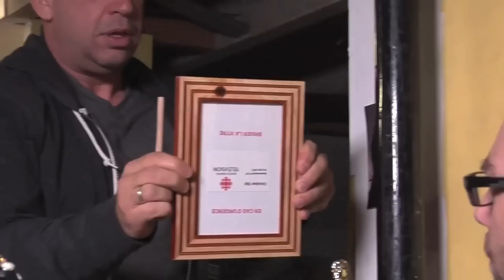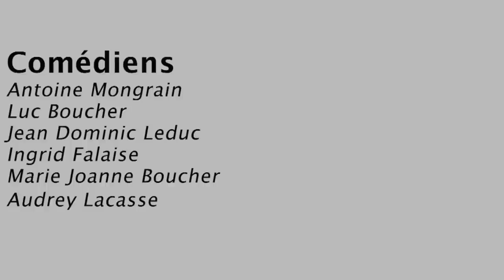Has-Bine #90 Kryptonite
Plus que 4 épisodes avant la grande finale!